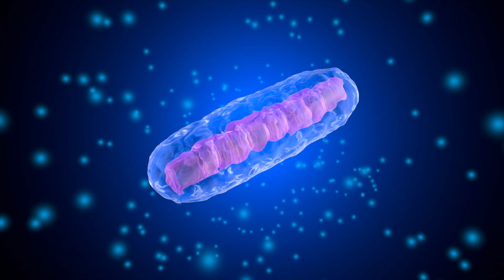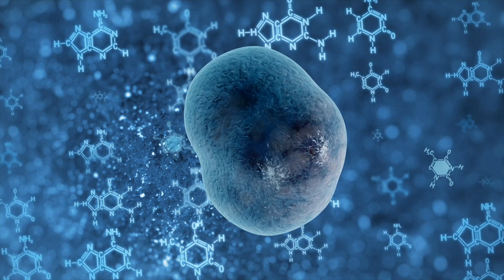Senescent Cells: The Shocking Truth About 'Zombie Cells' and Aging Skin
Dive into the fascinating science of senescent cells—often called "zombie cells"—and their impact on skin aging, presented by Robles BioCeutics. In this video, we explore how these damaged cells stop functioning properly, lingering in the skin and releasing harmful inflammatory signals that accelerate aging and disrupt skin health.

Learn how senescent cells accumulate over time, why they’re a key contributor to wrinkles, loss of elasticity, and dullness, and the exciting ways scientists at Robles BioCeutics are working to combat them. By targeting and clearing these "zombie cells," researchers are unlocking new pathways to rejuvenate the skin and promote healthier, younger-looking tissue.

At Robles BioCeutics, we’re committed to exploring the science behind skin health and advancing innovative approaches to tackle the effects of aging. Whether you're curious about the latest dermatological discoveries or seeking a deeper understanding of your skin’s aging process, this video is your ultimate guide to the role of senescent cells.